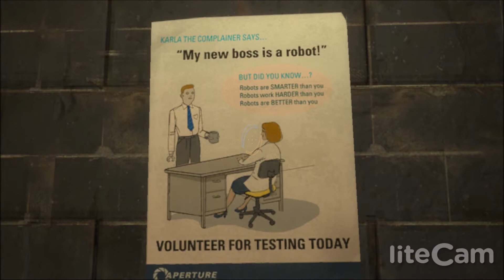Portal 2- Part 15: Robots are BETTER than you.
David continues his play-through of Portal 2!

Follow me on Miiverse. NID: "Wobbusaur"

Join my weekly MK8 tournament. Code: 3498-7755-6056